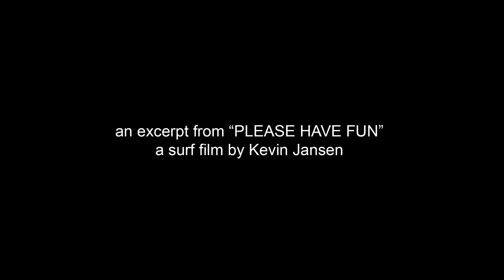California's logger and shaper Nick Melanson | excerpt from "PLEASE HAVE FUN."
"PLEASE HAVE FUN.", a 60-minute surfing film by Kevin Jansen filmed in California. Full film on the NobodySurf app

📼 Nick Melanson Part | PLEASE HAVE FUN.

- Surfer -
Nick Melanson (@nickmelanson)

- Produced by -
Robots From Outerspace (@robotsfrom)

- Supported by -
NobodySurf (@nobody_surf)

"Cyanide Breath Mint" by Beck

- Year -
2019